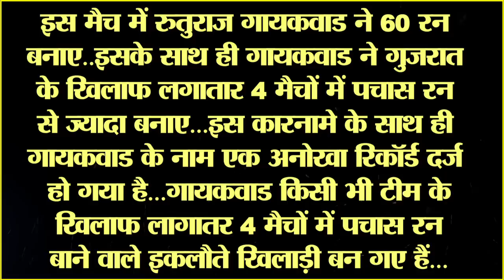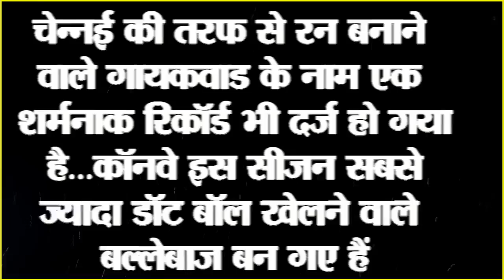CSK vs GT: GT के खिलाफ Ruturaj Gaikwad ने कौन सा ऐतिहासिक रिकॉर्ड बना दिया| MS Dhoni